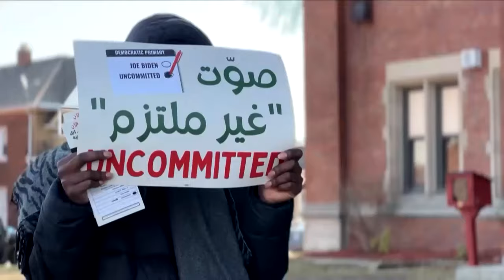Nikki Haley suspends her campaign and leaves Donald Trump as the last major Republican candidate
Nikki Haley has suspended her presidential campaign. Haley did not endorse former President Donald Trump on Wednesday and called on him to bring people into the conservative cause. The decision by the former South Carolina governor and former U.N. ambassador leaves Trump as the last remaining major candidate for the 2024 Republican nomination. Haley was Trump’s first GOP challenger and the only woman in the race. She argued she was a fresh alternative to Trump and said it was time to move past his “chaos." Haley's candidacy was slow to attract support. But Haley outlasted other high-profile candidates, including Florida Gov. Ron DeSantis and former Vice President Mike Pence.